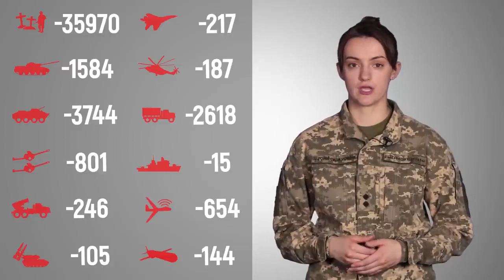Загальні бойові втрати противника з 24.02 по 03.07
Найбільших втрат противник зазнав на Краматорському та Бахмутському напрямках. / Russian enemy suffered the greatest losses (of the past day) at the Kramatorsk and Bahmut directions.